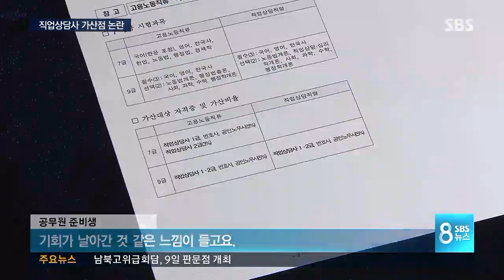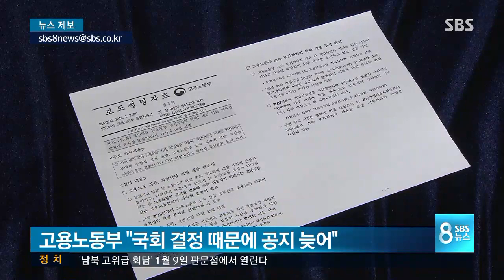예고도 없이 '자격증 가산점 5%'…공시생들 "맥 빠진다" / SBS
오는 4월에 9급 공무원 선발시험이 치러집니다. 행정직 고용노동분야 직으로는 5백여 명을 뽑는데, 나흘 전 발표된 공고를 보면 그동안 변호사에게 주어졌던 5%의 큰 가산점을 상대적으로 자격증을 얻기 쉬운 직업상담사에게도 준다고 돼 있습니다. 7급 채용에서도 비슷한데 발표는 갑작스럽고 내용도 불합리하다며 시험 준비생들이 크게 반발하고 있습니다.